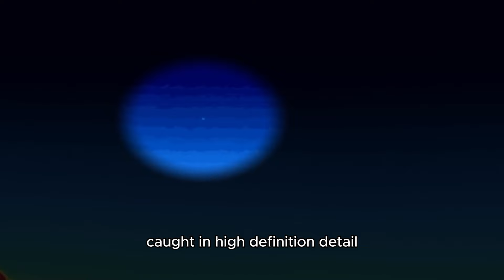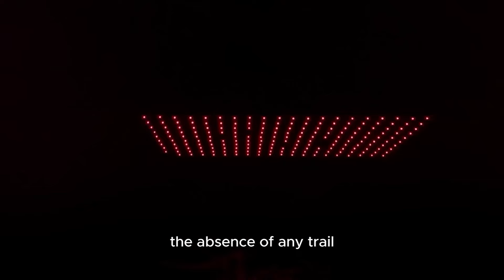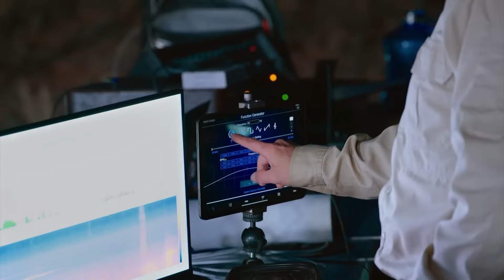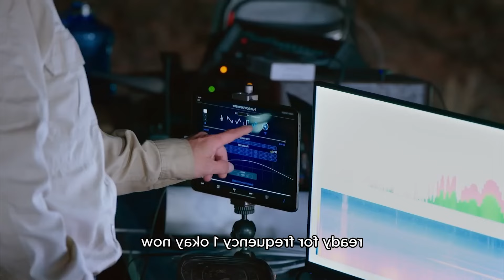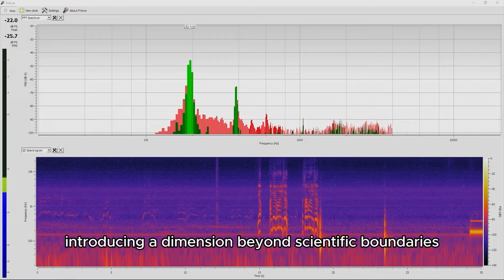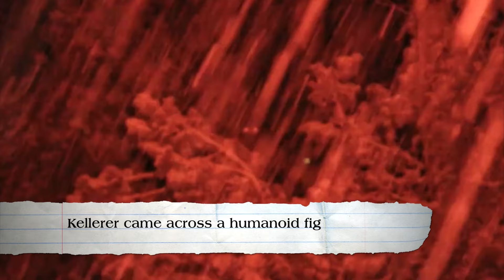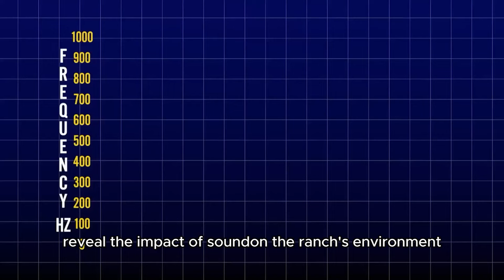Skinwalker Ranch: Aliens are here? The PHENOMENON has been Explained! S5 E11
NEW Skinwalker Ranch Discoveries Leaked From Season 5! Skinwalker Ranch is back for season five and the things the team has uncovered are potentially crucial. This thrilling, heart-pumping new season is set to release in late April, and already there is speculation as to what the team will reveal. The entire world is holding its breath, as the Skinwalker Ranch crew gets ready to release new specialized high-tech equipment upon their lands to get to the bottom of the strange events that happen on their property. They are willing to go where no one else ever has just to get some answers once and for all. The great worry is that they will be messing with things they do not fully understand. But the data all shows them things that should be impossible. With wormholes and government surveillance hounding the team, could they be on the precipice of making a discovery that the world isn’t ready for? Make sure you tune in for the new season on the History Channel for what is sure to be the most incredible season yet.

Do you have any questions or other stuff you want to know? Feel free to let us know below!

skinwalker ranch new episodes
skinwalker ranch season 5
skinwalker ranch sam and colby
skinwalker ranch camera footage